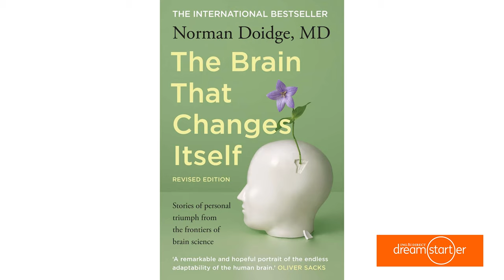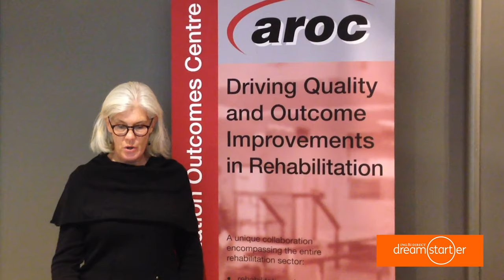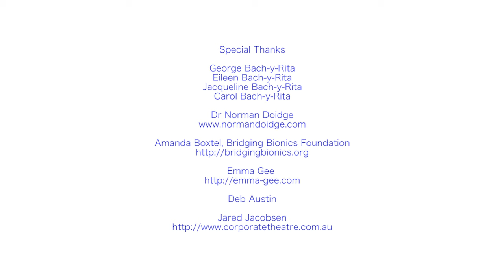NAD2016 Awareness Message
Funding neuro-rehab is as important as funding research for a cure!

Special thanks to the Bach-y-Rita family and Dr Norman Doidge.
The AIN would also like to thank ING Direct Dreamstarter, Jared Jacobsen, Amanda Boxtel, Emma Gee and Deb Austin.